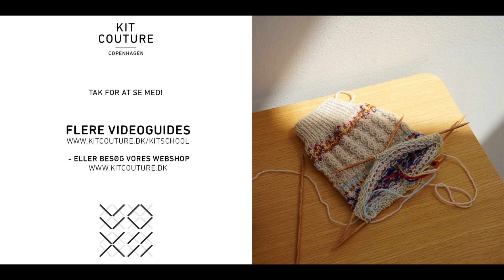Broderede maskesting på strik / Kit Couture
Denne video viser, hvordan man broderer med maskesting på strik.

Sådan gør du:
1. Stik nålen op gennem bagsiden i bunden af en V-maske og træk garnet igennem, så der er lidt garn tilbage på bagsiden til at hæfte, når du er færdig.
2. Stik nålen ind under masken på rækken over den maske, du arbejder i, og træk garnet igennem.
3. Stik nålen tilbage til bunden af V’et, og på den måde har du broderet den første maske.
4. Fortsæt på denne måde: start i bunden af V’et, derefter gennem masken på rækken over, og til sidst tilbage til bunden af V’et. Gentag indtil du har broderet de masker, som diagrammet viser.

This video shows how to embroider with duplicate stitches on knitting.

Here’s how to do it:
1. Insert the needle from the back through the base of a V-stitch and pull the yarn through, leaving a small tail on the back to weave in when you’re done.
2. Insert the needle under the stitch in the row above the stitch you’re working on and pull the yarn through.
3. Insert the needle back down at the base of the V, completing the first duplicate stitch.
4. Continue in this way: starting at the base of the V, then going under the stitch in the row above, and finally back to the base of the V. Repeat until you have embroidered all the stitches according to the pattern.